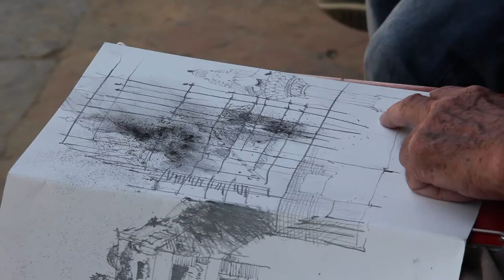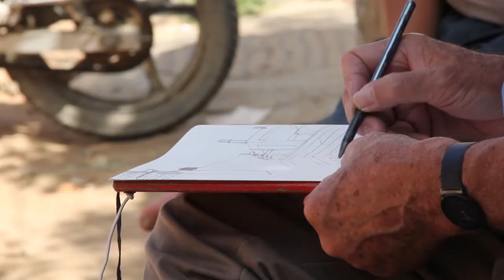Klaus R. Kunzmann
Klaus R. Kunzmann, renowned German architect and planner converted his experience of staying in Nepal as a book ‘Illustration: Nepal Memories.’ He first came to Nepal in 1982 on review mission, then in 1984 to evaluate the Bhaktapur Development Project (1974 to 1985). In 2016, Kunzmann was invited for third edition of Taragaon Lecture Series and he also had an exhibition.
Born in 1942, Kunzmann studied architecture and urban planning at Munich Technical University and received his PhD in Planning at the Technical University of Dortmund, Germany. As a policy advisor at European, national, regional and local levels, he has been involved in many urban and regional development projects.
During his two decades of travelling to Asia, he has been sketching the landscape of cities that were beyond the tourist circuits. And as a rule, his perspectives and motives are determined by convenient opportunities to sit quietly and undisturbed. For him places are embedded in cultural traditions, in art, and in craft environments, which reflect the past but also show pathways into the future. Drawing spontaneously, is a side activity for him mainly done on occasions linked to his profession as an urban planner active in academia.